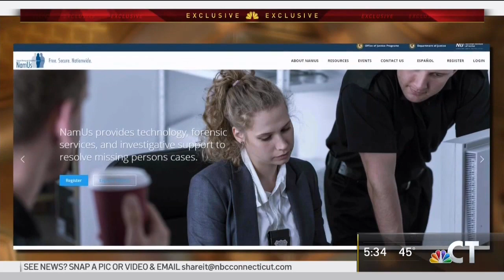Unsolved Missing Persons Mysteries in Connecticut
There are approximately 325 open missing persons cases in Connecticut, some dating back decades, and families of the missing and the police are still working for closure.